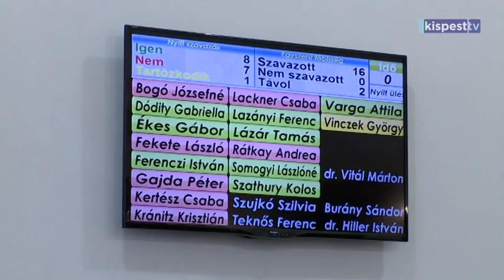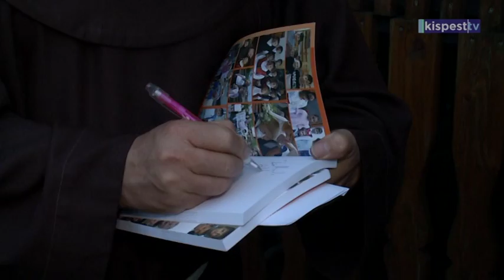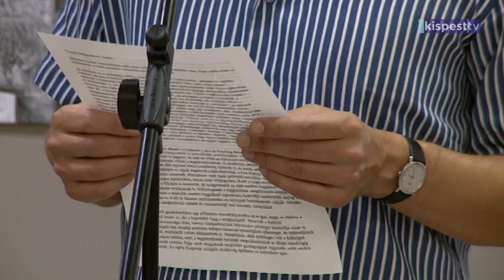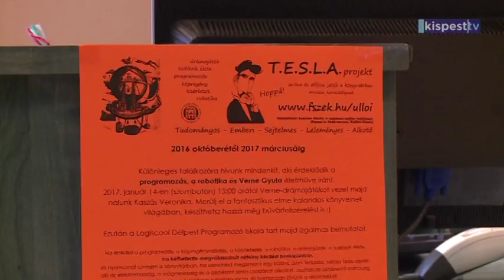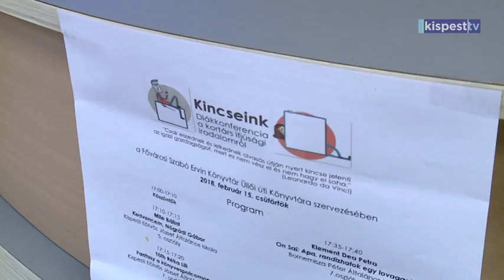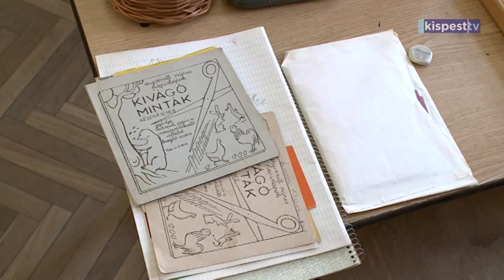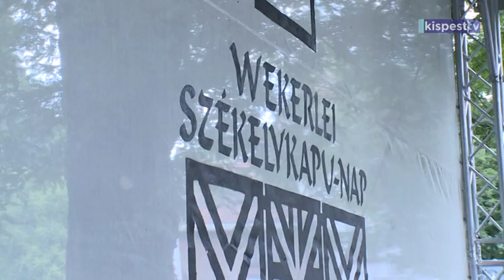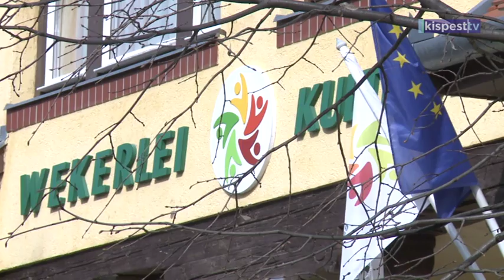Kispesttv műsora - 2018. 09. 21.